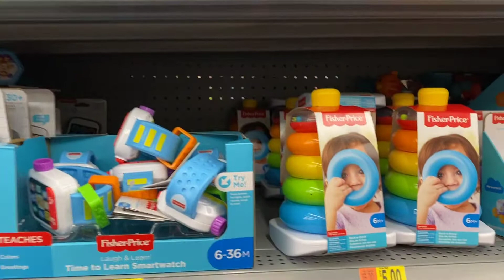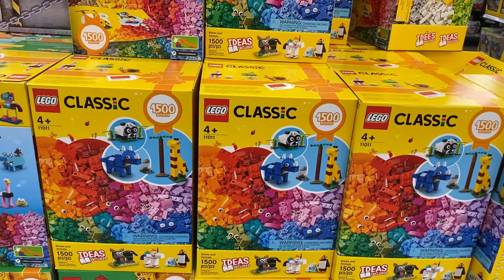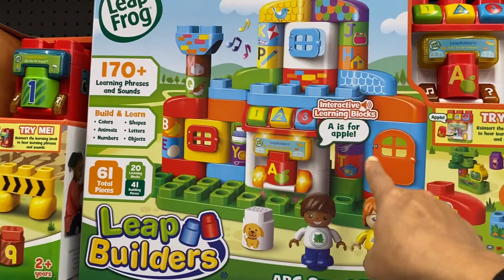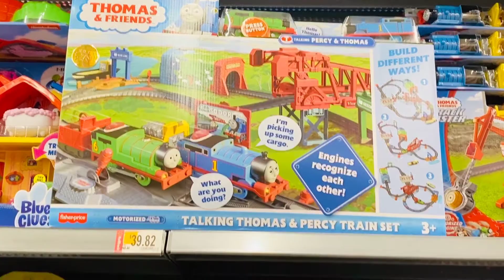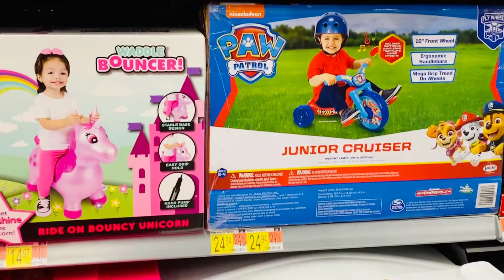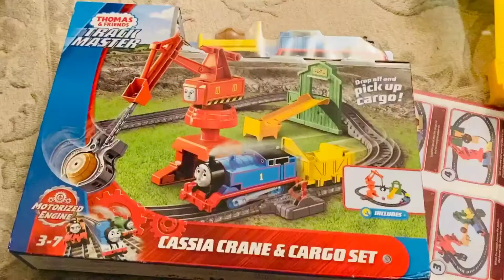ফাইজানের জন্য খেলনা কিনতে গিয়েছিলাম।Toysshoppingforbaby